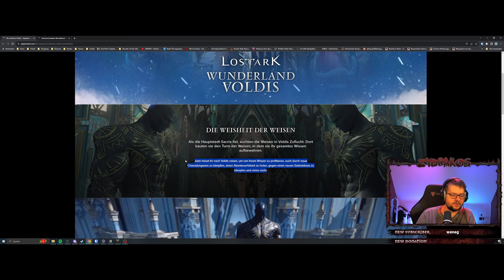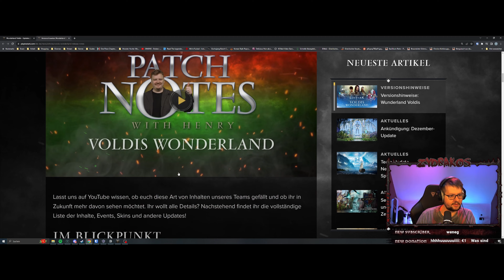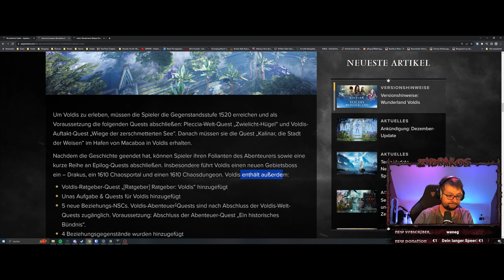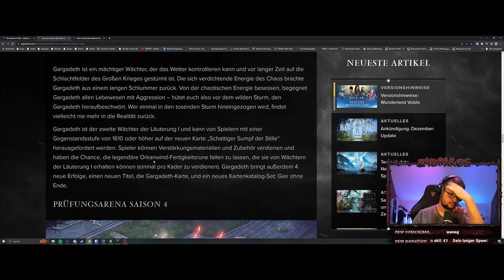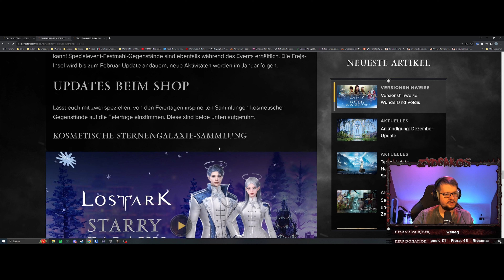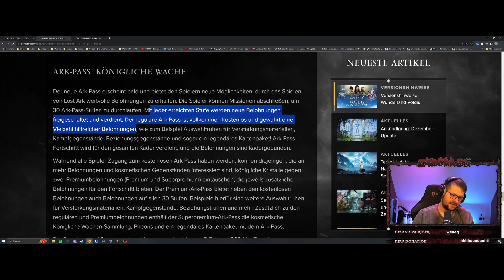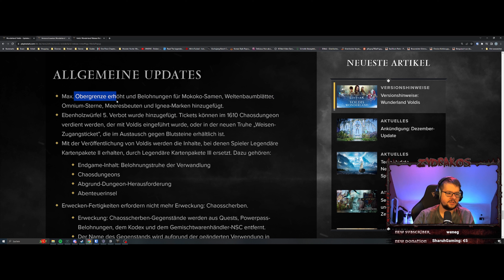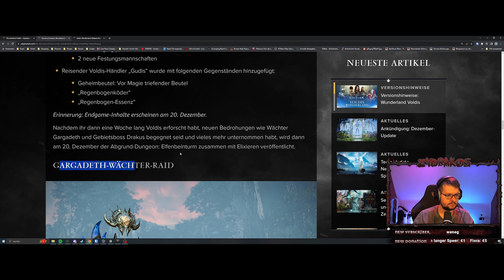[Lost Ark] Dezember Patchnotes Teil 1 - Deutsch (2023)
Hey,
lange ist es her aber ich wollte mal wieder ein paar Videos machen. Heute mal ganz einfach die lostark Patchnotes für den Dezember, also der erste Teil der Patchnotes da der Rest erst am 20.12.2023 erscheint.